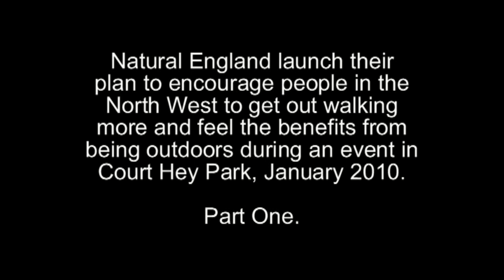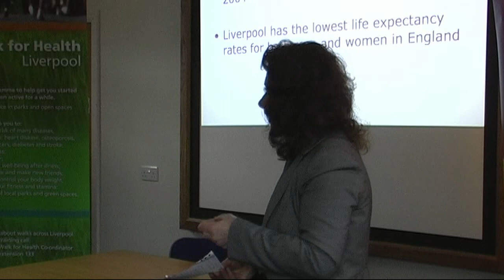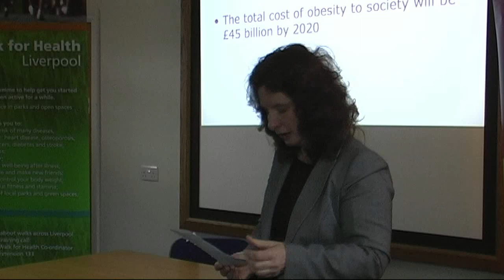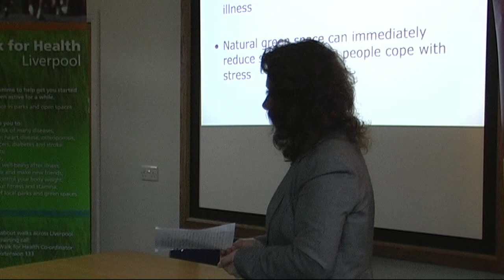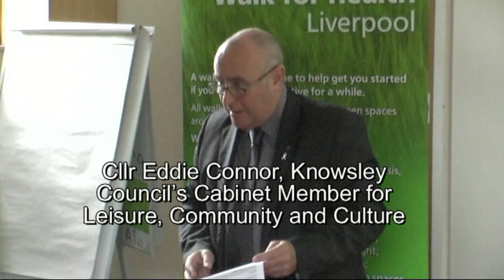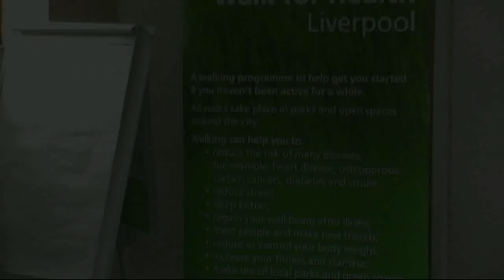Natural England Launch "Our Natural Health Service" Part 1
In the face of Government projections suggesting that nine out of ten adults could be overweight or obese by 2050, Natural England has launched its 'Our Natural Health Service' initiative which calls for a step-change in the way that people are given access to green spaces and the ways in which outdoor activity programmes are supported by GPs.

Natural Englands Walking for Health (WfH) programme encourages people to enjoy local natural spaces and benefit their health by taking part in health walks. Natural England is the largest national body promoting and setting standards for led health walks, supporting over 210 regular walks in the North West.

At an event held at the National Wildflower Centre in Knowsley, the objectives of 'Our Natural Health Service' were outlined by Liz Newton, Natural Englands North West Regional Director.
She was followed by Cllr Eddie Connor, Knowsley Councils Cabinet Member for Leisure, Communi\
ty and Culture.
Addressing local dignitaries, including the Mayor and Mayoress of Knowsley, alongside representatives from both Knowsley Metropolitan Borough Council, Liverpool City Council and Walking for Health volunteers,
Filmed on behalf of 'Nature&Nurture'.